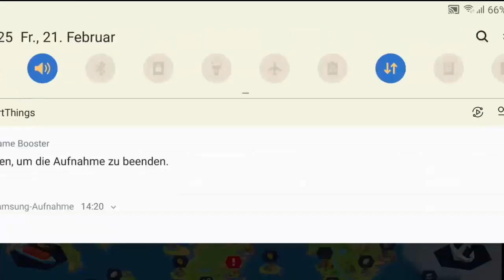Seaport 20 x Unboxing Event Sea Port: Ship Transport Tycoon & Business Game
Sea Port: Ship Transport Tycoon & Business Game
Play Sea Port, a ship and boat fleet transport tycoon and ocean business games! Build a city on an island and manage a huge fleet with different variation of ships! This is a relaxing business game and port city builder which will make you a sea captain that explore ocean. Just choose your ship and strategy! DEINE SCHIFFSFLOTTE WARTET!

 Erweitere und verwalte deine Flotte
 Baue deinen Hafen aus
 Segle durch unbekannte Gewässer und erforsche neue Gebiete
 Beende Verträge von berühmten Seefahrern und Entdeckern
 Beherrsche den Seehandel
SAMMLE SCHIFFE
Belebe die Geschichte der Seefahrt neu indem du historische Schiffe sammelst. Hilf berühmten Entdeckern bei ihren Abenteuern und beende deren Verträge, um besondere Belohnungen zu erhalten.

Baue neue Gebäude und verwalte die Materialproduktion. Mache deinen Hafen zur Heimat der größten Schiffsflotte der Welt!
ENTDECKE NEUE GEBIETE
Fasziniert dich das Unbekannte? Entdecke unerforschte Gebiete und erweitere deine Handelswelt. Segle durch die Meere und handle mit Waren aus aller Welt.

Mein Setup
Powerbank fürs Handy und Tab für Langes Spielen
Beste Tabhalterung

Product Placement für deinen Kanal !!

Lade immer wider mal Bilder Hoch

Melde Dich an und bekomme produktplatzierung für deinen Kanal